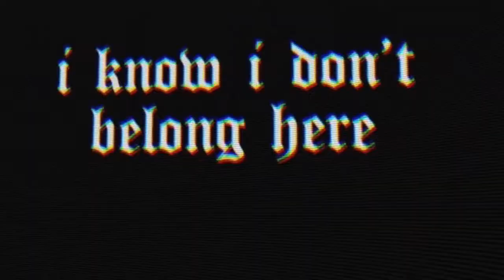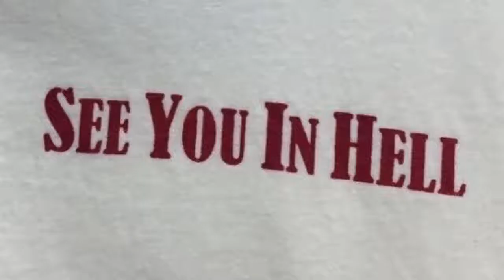Music Video!!!!!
This video is about Music Video!